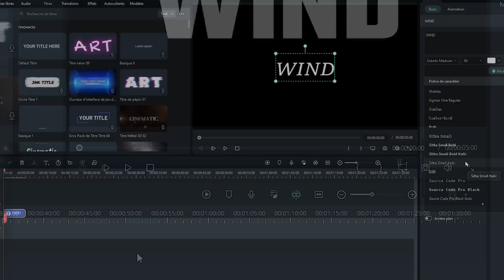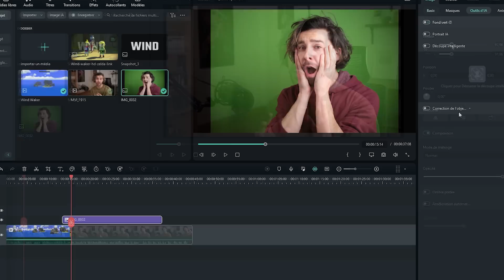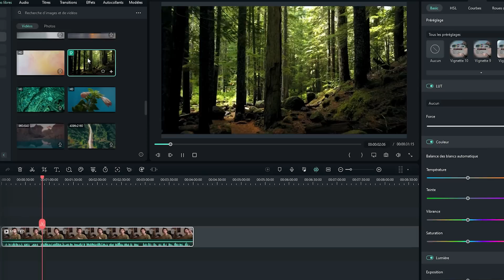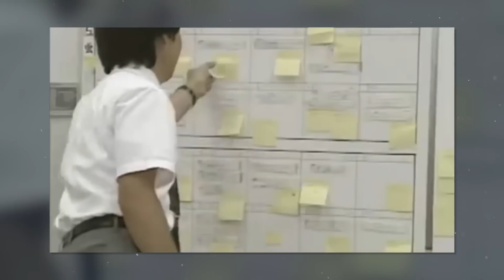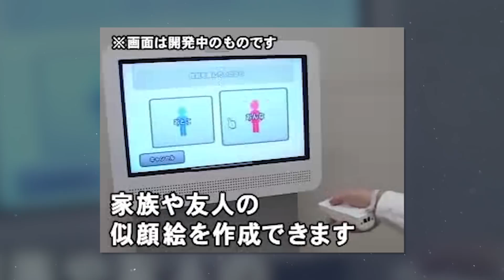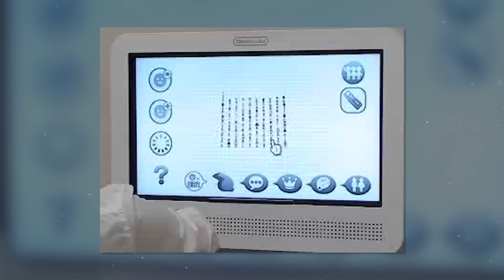Comment les Mii ont été créés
Aujourd'hui, on parle de l'histoire de la création des Mii !

Merci aux Tipeurs : loucas thomassin, InterviewdansleCanap, Tina, Cor Entin, Anna, Cim, Paolo, BevilJahRogers, Marc Hombre, Hank Ulé, Antoine, AlexKamo, jean dumont, Enzo C, Elvina, Uzu, Romain, Yann le Kaméléon, Enzo, Inklay, Antony, Tartine, Tita VV, Skopan, Jessica Saturn, El Jsy, CoffeeLake, AP4992, Alexandre, Devatoria, Exopa, Romain Bonini, Pokémon MMO 3D, Johann Courty, Pokéhunter's, Pheto666, Nureg